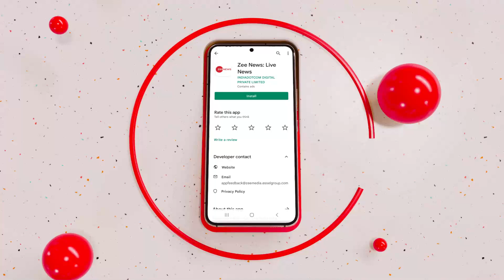Deshhit: पाकिस्तान के खिलाफ उतरा तालिबान, बॉर्डर पर पाक सैनिकों की करी धुनाई | Pakistan | Taliban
भारत का पड़ोसी मुल्क पाकिस्तान को एक छोटे से देश अफगानिस्तान ने धूल चटा दी है. पाकिस्तान और अफगानिस्तान के बॉर्डर पर तालिबानी सैनिकों ने पाकिस्तानी सेना के सैनिकों को पिटाई कर दी है. तालिबानी लड़ाकों से हारने के बाद पाकिस्तानी सैनिक आम जनता के बीच जाकर छुप गए थे.

India's neighboring country Pakistan has been licked dust by a small country Afghanistan. Taliban soldiers have beaten up Pakistani army soldiers on the border of Pakistan and Afghanistan. After being defeated by Taliban fighters, Pakistani soldiers hid among the general public.